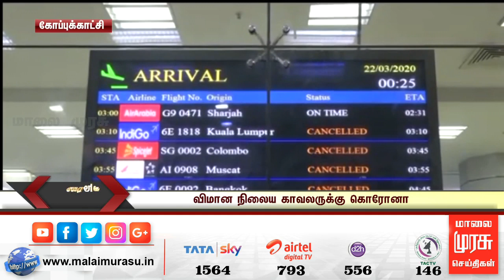இந்த 4 மாவட்டங்களில் மட்டும் தனியார் பேருந்துகளுக்கு அனுமதி இல்லை!